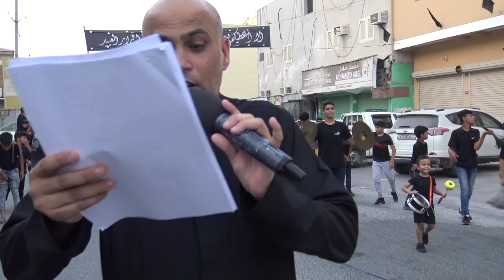موكب عزاء الزنجيل - الاربعين ١٤٤١ - الرادود سلمان العم والرادود سيد عدنان الدرازي